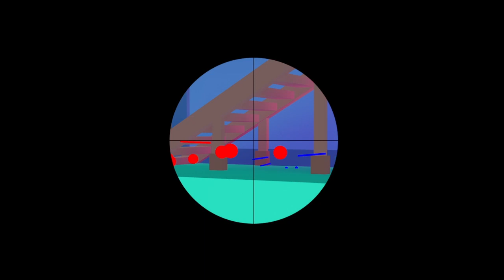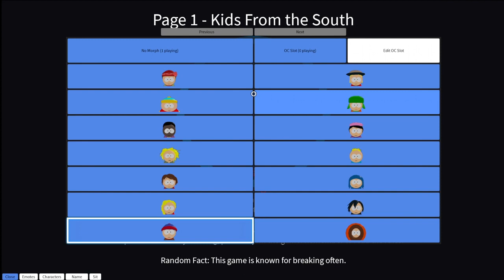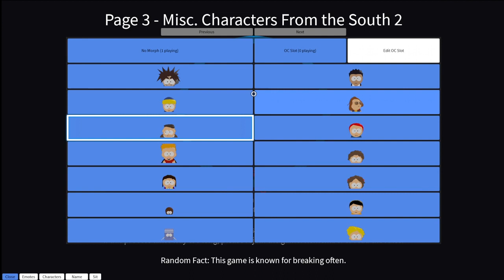[MIC] Roblok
Funni Block game

YouTube; ShakedownDreams
VOD Channel; You're already here silly!
DeviantArt; ShakedownDreams
Twitch; ShakedownDreams
Discord; ShakedownDreams#3026